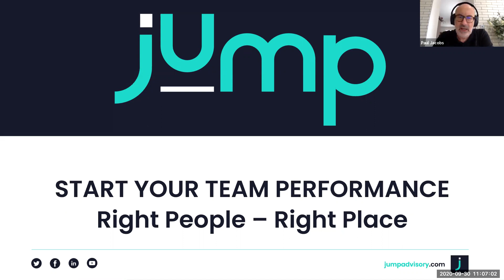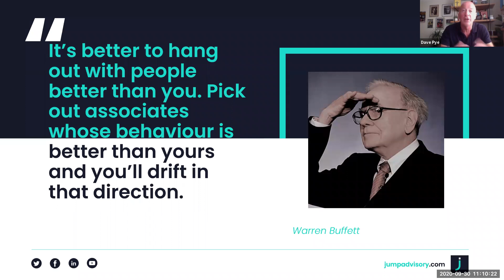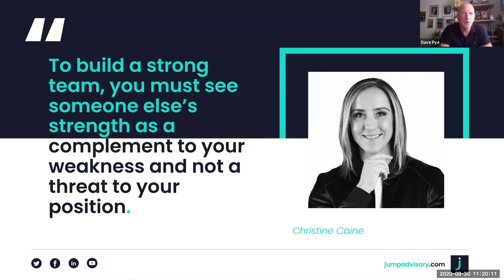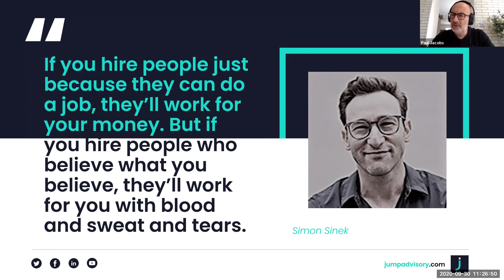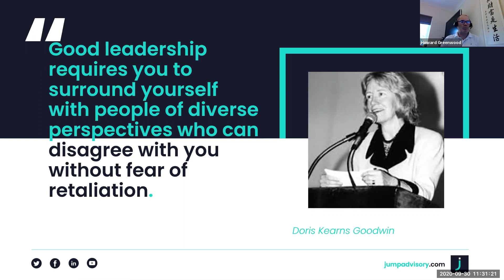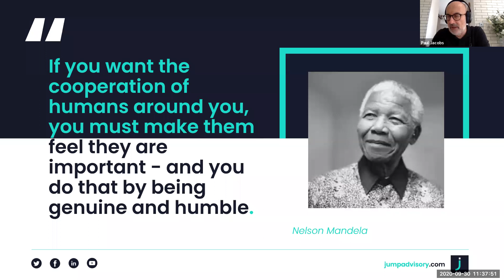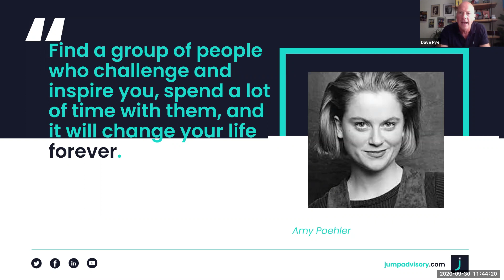Recruitment Mentoring and Mentors - Building a successful mentoring program & recruitment Strategy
Jump – Start your Team Performance - Right People - Right Place

4 Free Weekly Webinars to Jump – Start your Team Performance

30th September: Right people, Right Place
• Creating a cohesive team with complementary skills, rather than a group of disparate individuals potentially unsuited to strategic tasks and goals

7th October: Who is calling the shots in your team? Is it you?
• Are you inspiring and managing your team and individuals, or are you a hostage to fear of change?

14th October: World-Class Team Building
A 1-hour special when we will be interviewing a world-class sportsman/ International team manager to learn how he has built high-performance team dynamics for pressurised tournament conditions

Jump Advisory creating a world of outstanding leaders who shape the future of modern recruitment.
Please join us on Wednesday at 11am. An inspiring weekly 45 minutes.

handle recruitment's unique hr mentoring programme is an exciting collaboration between our clients facilitated by us. national mentoring month how to engage and recruit.

MENTOR RECRUITMENT MENTORS, Top Mentor